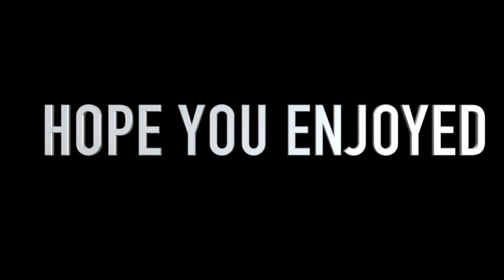👀 "ATTENTION" | Minecraft Hypixel Bedwars PvP Montage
➸  In todays video Cqmbo showcases a minecraft bedwars pvp montage on the hypixel server. This minecraft hypixel bedwars montage was edited using final cut pro and recorded on pc. The music used in this video was Charlie Puth - Attention [Remix]. I might make another bedwars montage hypixel. I have been getting better at pvp!

► Texture Pack: Cqmbo Pack

♦🔥  Question Of The Day :
• What song should I use in my next montage?
📅Official SCHEDULE!
8:00 PM MST
🎥 Software's:
QuickTime Player: To Record
Final Cut Pro : To Edit

● Have an amazing day/night! Also, good luck in school :D